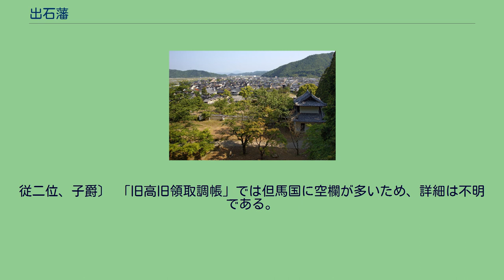出石藩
出石藩（いずしはん）は、但馬国に存在した藩。
藩庁は出石城（兵庫県豊岡市出石町）。
出石城本丸から城下町を俯瞰 慶長5年（1600年）の関ヶ原の戦いのとき、小出吉政は父の小出秀政と共に西軍に与して丹後国田辺城を攻撃したが、吉政の弟・小出秀家が東軍に属して関ヶ原本戦にて活躍した功績により戦後、徳川家康から6万石の所領を安堵された。
慶長9年（1604年）の秀政の死後、小出吉政は和泉国岸和田藩に移封され、代わって出石領は吉政の嫡男・吉英が領した。
その後、吉英は吉政の跡を継いで岸和田領を継ぐことになり、出石は吉英の弟・吉親が継ぐこととなる。
いわばこのとき、小出家は岸和田と出石の両家に分かれたと見るべきである。
しかし元和5年（1619年）、岸和田領を継いでいた吉英が、5万石にて出石に移されることとなり、これに伴い弟の吉親は丹波国園部へ移封され、園部藩を立藩する。
結果、吉英は再び出石藩主になった。
その後、但馬出石の小出家は藩主の早世が相次ぎ、第9代藩主・英及が元禄9年（1696年）に3歳で死去すると無嗣断絶となった。
その後を受けて松平忠周が4万8000石で入ったが、宝永3年（1706年）に信濃国上田藩へ移封された。
入れ替わりに信濃国上田藩より仙石政明が入り、仙石氏の支配で明治時代にまで至った。
明治4年（1871年）、廃藩置県により出石県となる。
その後、豊岡県を経て兵庫県に編入された。
外様 6万石→5万石 （1600年 - 1696年） 吉政（よしまさ）〔従四位下、信濃守〕　和泉国岸和田藩へ移封 吉英（よしふさ）〔従五位下、大和守〕　岸和田藩を継承 吉親（よしちか）〔従四位下、信濃守〕　丹波国園部藩へ移封 吉英（よしふさ）〔従五位下、大和守〕　岸和田藩より5万石で再封　 吉重（よししげ）〔従五位下、修理亮〕 英安（ふさやす）〔従五位下、備前守〕 英益（ふさえき）〔従五位下、大和守〕 英長（ふさなが）〔従五位下、播磨守〕 英及（ふさつぐ）〔夭折のため官位官職なし〕 譜代
4万8000石 （1696年 - 1706年） 忠周（ただちか）〔従四位下、伊賀守・侍従〕 外様 5万8000石→3万石 （1706年 - 1871年） 政明（まさあきら）〔従五位下、越前守〕 政房（まさふさ）〔従五位下、信濃守　寺社奉行〕 政辰（まさとき）〔従五位下、越前守〕 久行（ひさゆき）〔従五位下、刑部少輔〕 久道（ひさみち）〔従五位下、越前守〕 政美（まさよし）〔従五位下、越前守〕 久利（ひさとし）〔従五位下、越前守〕　仙石騒動により3万石 政固（まさかた）〔従五位下、越前守。
従二位、子爵〕 「旧高旧領取調帳」では但馬国に空欄が多いため、詳細は不明である。
上記は記載分のみ。